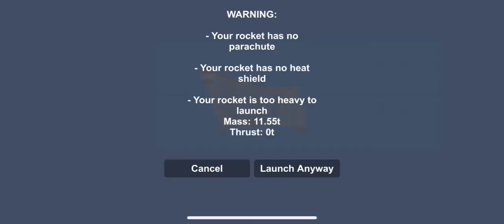CART in SFS || how to make cart in sfs || tutorial ||Spaceflight simulator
Hello everyone today i will show how to make CART in sfs